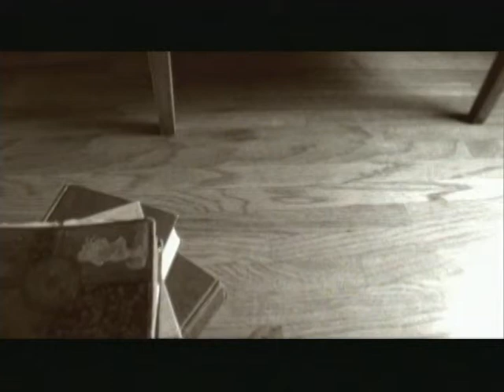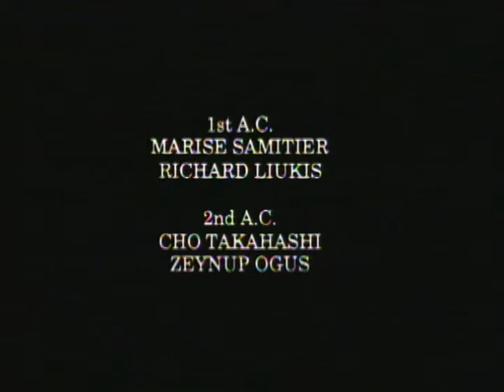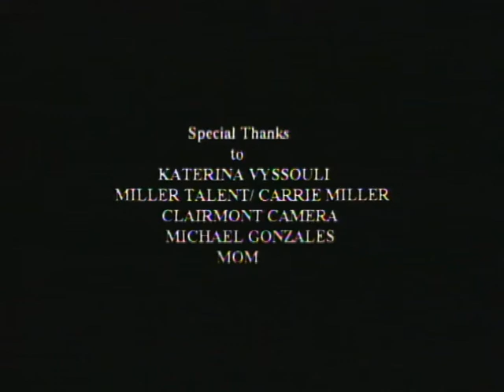"Whacked" starring Tom Dennis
Dark Comedy Short Film  written / directed by Joseph Perez 35mm b&w